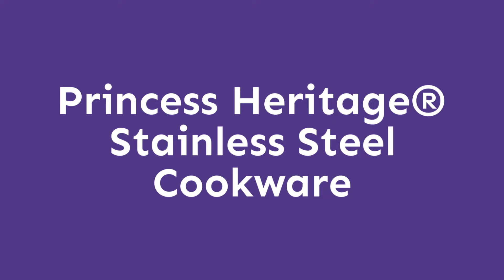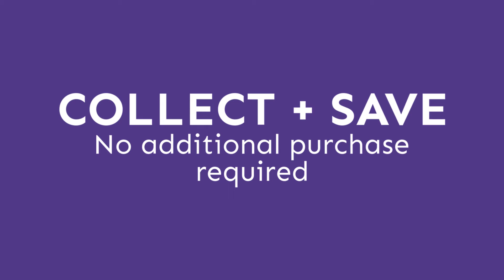Period 10 2018 Customer Specials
With only 16 weeks until Christmas, there is no better time than NOW to start your Holiday shopping with these great customer specials!